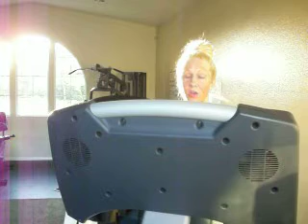PILLS KILL (RIP Jeff Conaway)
I wish you all a life that's happy, joyous & FREE!